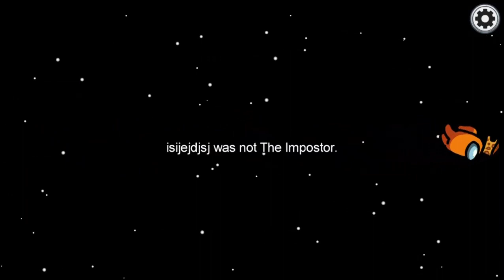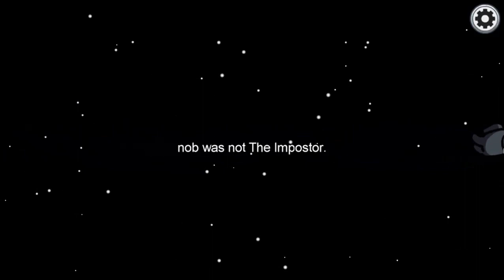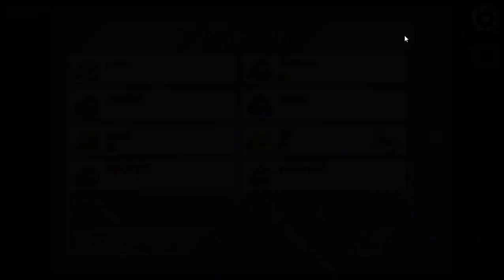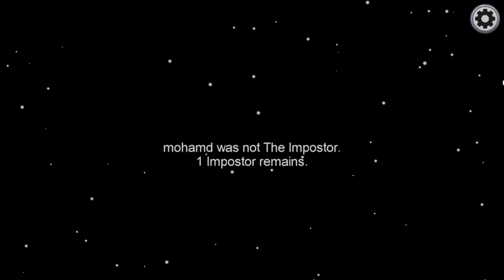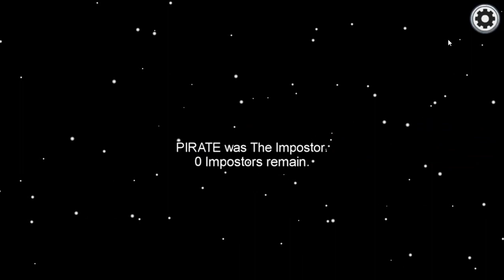Best Among Us Moments Ever